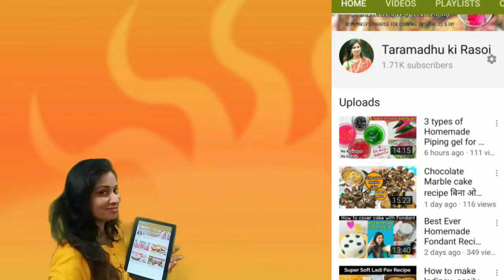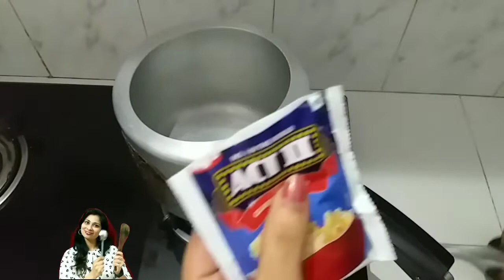Flavored Pop Corn Recipe in Cooker 5 मिनट में 5 तरीके के पॉपकॉर्न Evening Snacks Caramel Popcorn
In this video we will see how to make 5 different flavoured popcorn from the ACT II classic salted popcorn. Once tasted these flavours you and your family will demand these always as evening snack to enhance their TV/movie watching. This snack is very easy, instant, simple and everyone’s favourite. We can make these popcorn in a cooker or in a heavy bottom pan. We need to make sure that the heat is evenly distributed and to avoid burning the popcorn they need to be stirred at every 1 minute. Friends, Homemade popcorn can be a great low-calorie snack option, except for the caramel popcorn which is favourite of kids and for all who have sweet tooth. please do try these flavoured popcorn recipes at home and elevate your movie watching experience. Also please do share your feedback about the recipe in the comments below. All the best and happy cooking!

Have a special request on anything you would like for me to do?

Please like & follow on the Instagram

Please tweet, follow & like on the Twitter

If you want to know more recipes, then mail to us